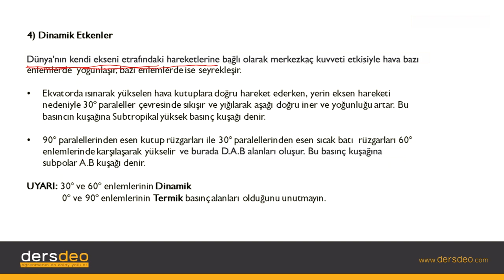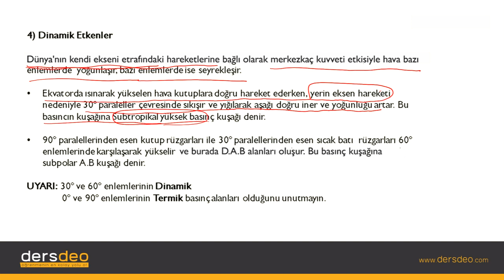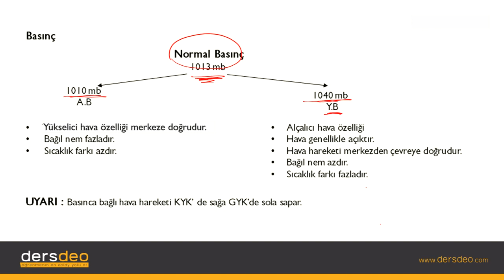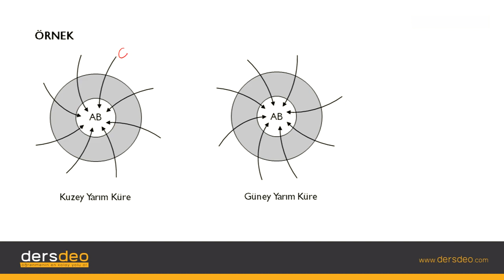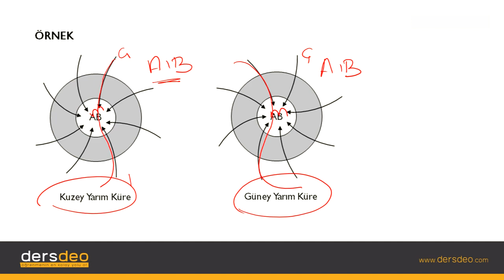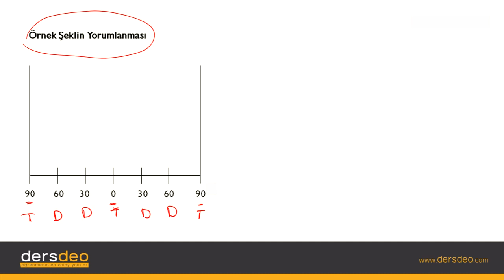Coğrafya, Basınç ve Rüzgarlar, Dinamik Etkenler #02